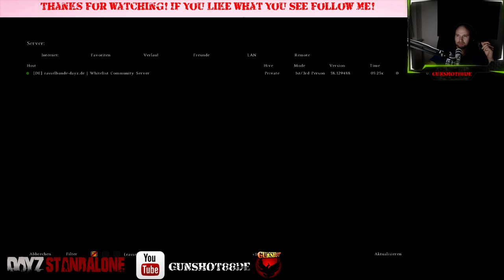DayZ Standalone Twitch Stream: Monday Night 2/3! Gameplay! German/Deutsch